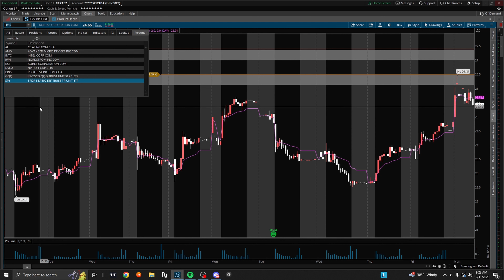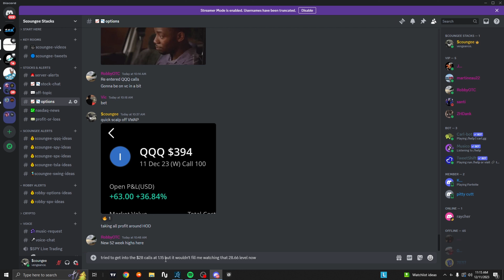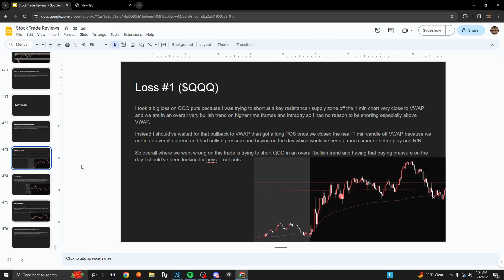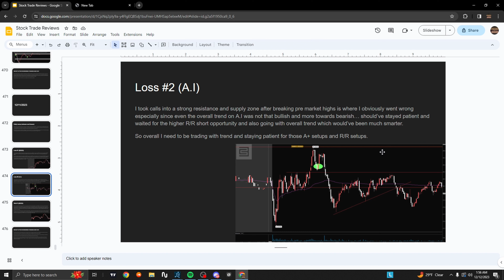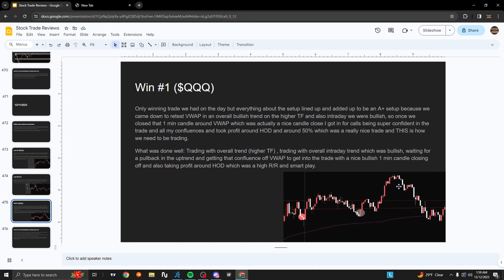DAY TRADING + LEG DAY | VLOG #39 | JOURNEY TO FIRST 100K - 1M